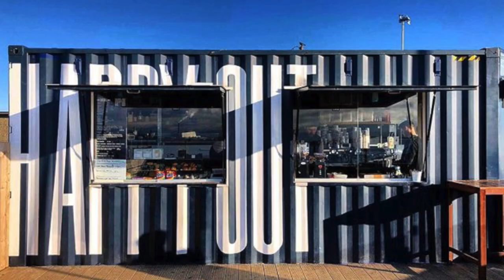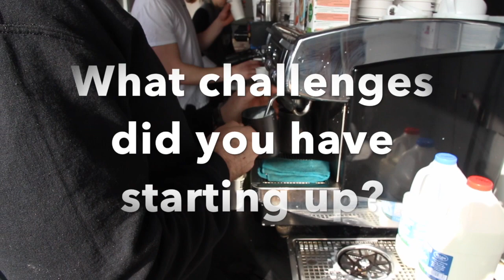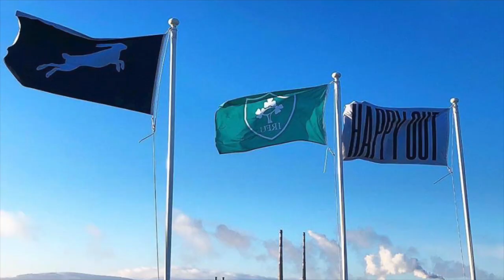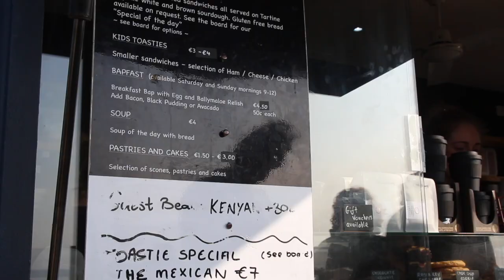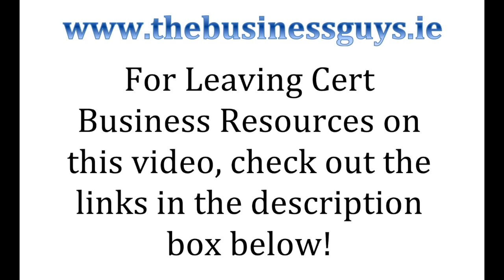Happy Out Co-Owner Brian Hanratty talks about enterprise and becoming an entrepreneur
THE ABQ 2021 CRASH COURSE MONDAY MAY 3RD! LEARN EVERYTHING YOU'LL NEED FOR YOUR 2021 ABQ IN 90 MINUTES!

LC BUSINESS EXAM TIPS CRASH COURSE MAY 2021!